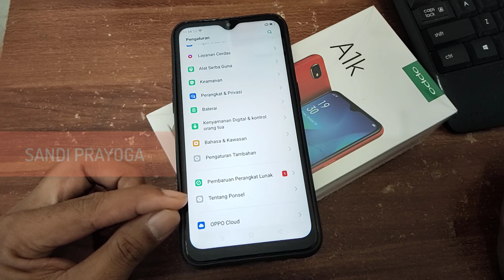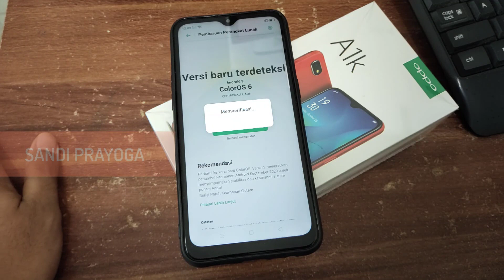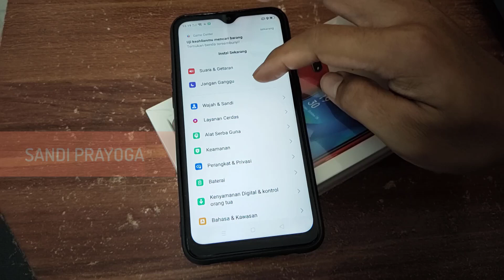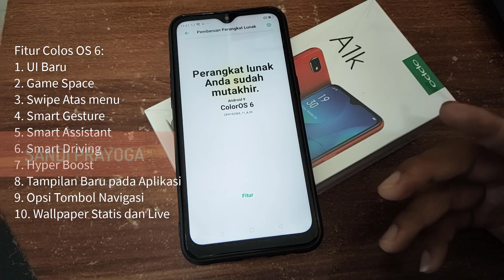CARA UPGRADE COLOS OS 6 DI HP OPPO A1K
Saya membeli Oppo A1k ternyata Colos Os nya belum di upgrade, maka dari itu saya mencoba mengupgrade menjadi color os 6.

Jika kalian punya hp oppo maka bisa di cek di pembaharuan perangkat lunak, apakah ada color os yang harus di upgrade.

Disetiap ponsel oppo memiliki beberapa batasan terhadap color os yang digunakan, untuk oppo a1k saat ini bisa menggunakan color os 6.